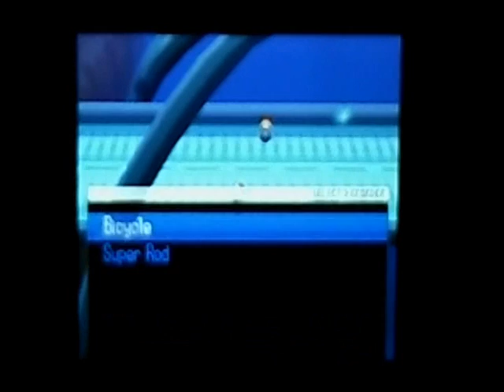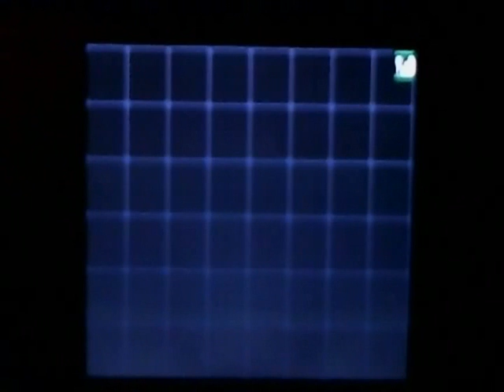Pokemon White - Let's Play! - Extra 1 / Part 42: Route 15 Adventures!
Thumbs up for pokemon from other regions! Now a Q for U!

1: What is your all-time favorite Pokemon?